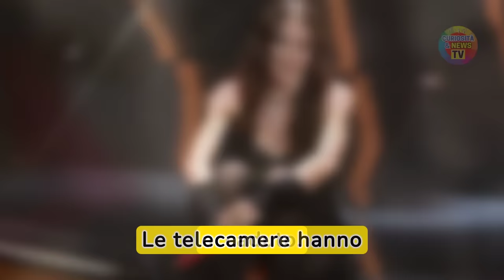Angelina Mango shock, è successo dopo la premiazione: le telecamere per fortuna hanno ripreso tutto!